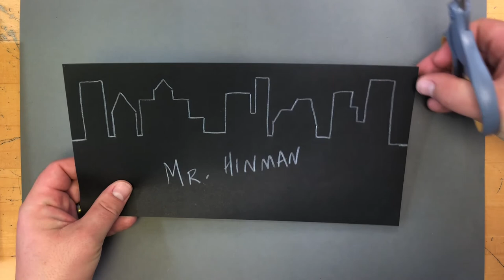How to make a cityscape Elementary art Tiger Art with Mr Hinman at Fairview Elementary Part 1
Part 1 of the cityscape project.